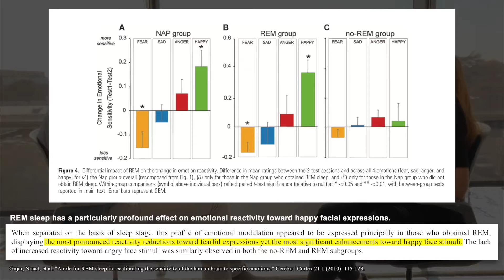REM sleep vs. deep sleep and their importance for cardiovascular and emotional health | Matt Walker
Multiple stages of sleep have been identified, each with its own ascribed function. Rapid-eye-movement, or REM, sleep is a distinct phase of sleep characterized by eye movements similar to those of wakefulness. REM sleep occurs 70 to 90 minutes after a person first falls asleep and is essential for emotional well-being. On the other hand, deep, slow-wave sleep, which occurs during non-REM periods, provides a homeostatic recalibration of blood pressure, an essential element of cardiovascular health. In this clip, Dr. Matthew Walker describes how the different stages of sleep influence emotional and cardiovascular health.

About Matthew Walker: Matthew Walker, Ph.D., is a professor of neuroscience and psychology at the University of California, Berkeley, and serves as the Director of the Center for Human Sleep Science. Formerly, Dr. Walker served as a professor of psychiatry at the Harvard Medical School.